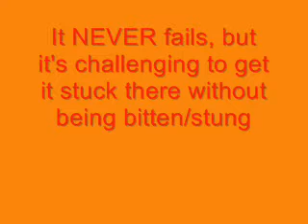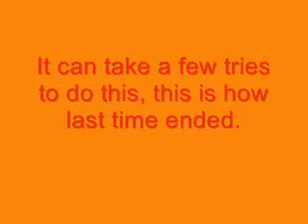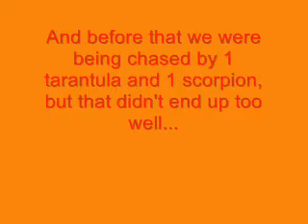ACCF: Tarantula/Scorpion Bus Stop Method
The bus stop method for catching tarantulas/scorpions.  This tarantula took a while to chase me there, but I FINALLY got one using this.